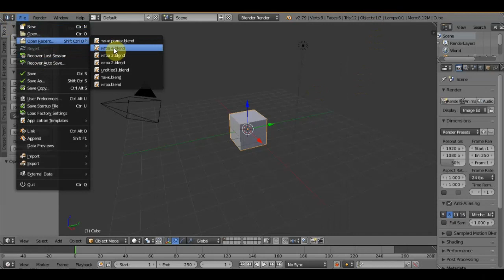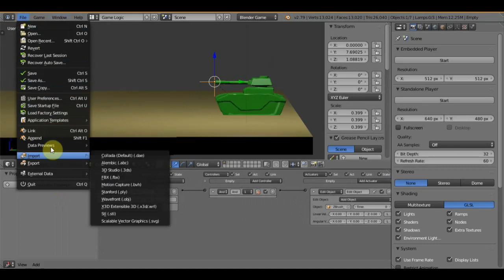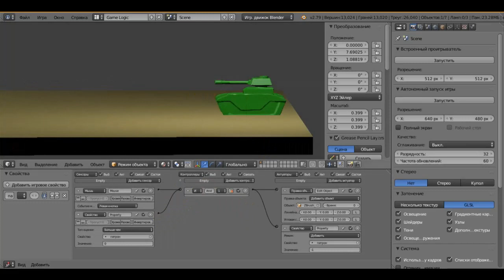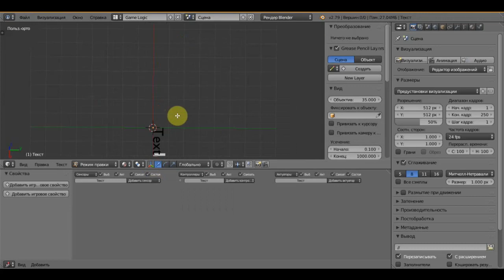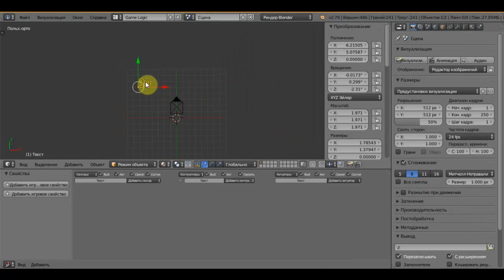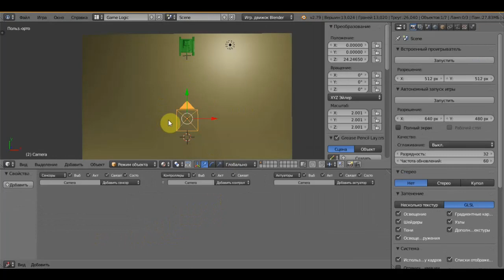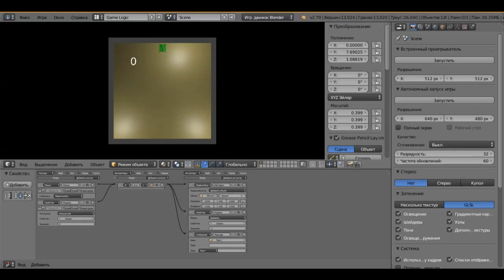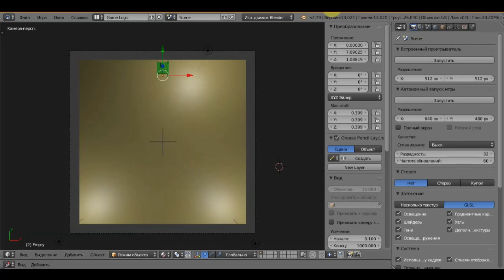BLENDER 2.79 Game Engine ч3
счетчик количества и расхода патронов